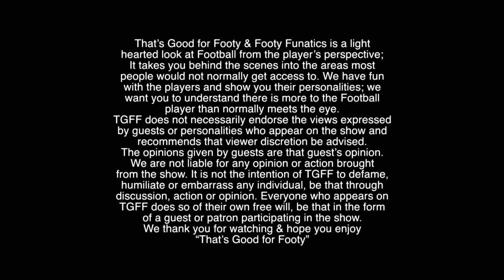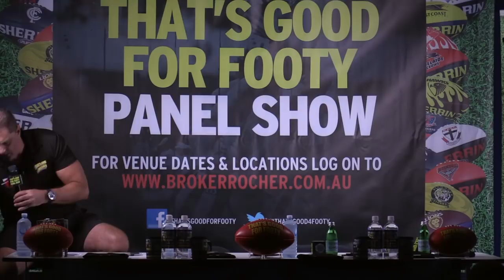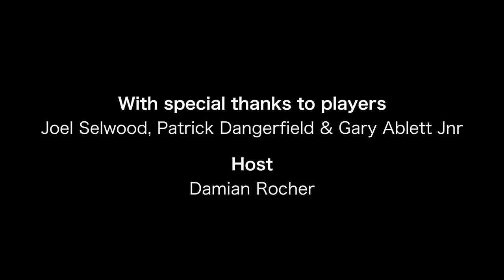Aussie Rules Footy show "That's Good for Footy" presents, Geelong's Ablett, Dangerfield, Selwood